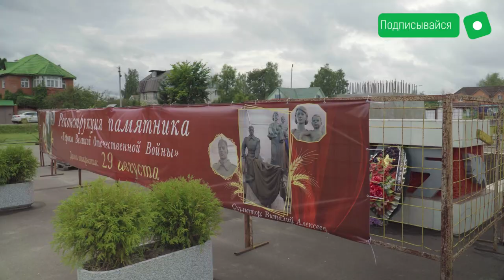В Комсомольском сквере города Конаково установят новый памятник воинам-освободителям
29 августа в Комсомольском сквере города Конаково установят новый памятник воинам-освободителям, погибшим в годы Великой Отечественной войны. Вашему вниманию - уникальные кадры, как работа скульптора Виталия Алексеева обретает бронзовые формы.